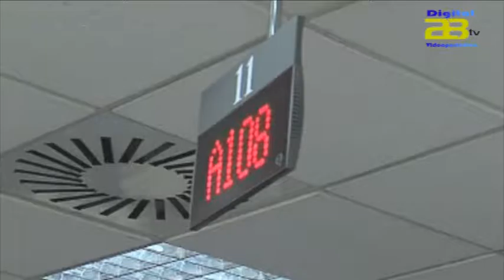Almería se sitúa al frente del descenso del paro con la mejor cifra de toda Andalucía